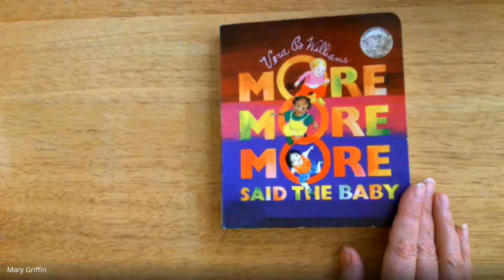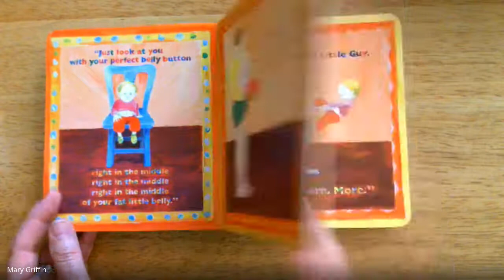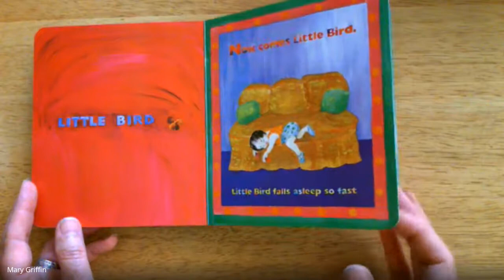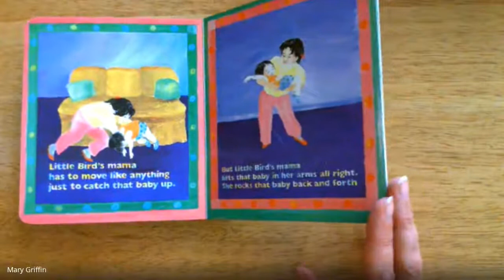Read Aloud: More, More, More by Vera B Williams